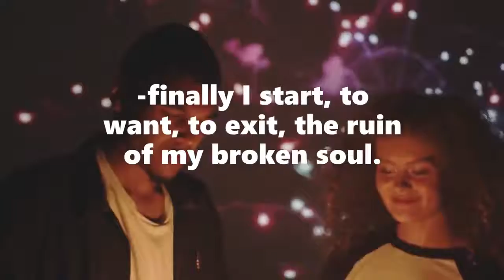Broken Soul | Why no one has a clue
Bits and pieces; of what, you don't even know; why, no one has a clue; the impact of the separation, the lack of belonging, the joyful gloom of this all-in game: a thousand different ways of dancing in the dark; stop; finally I start, to want, to exit, the ruin of my broken soul.

A broken soul is someone who has undergone challenges but continues to thrive despite everything they've gone through. Sometimes, you don't recognise a broken soul until it's too late.

(𝐓𝐡𝐞 𝐯𝐢𝐝𝐞𝐨 𝐨𝐧 𝐭𝐡𝐢𝐬 𝐩𝐨𝐬𝐭 𝐢𝐬 𝐢𝐧𝐭𝐞𝐧𝐝𝐞𝐝 𝐟𝐨𝐫 𝐢𝐧𝐟𝐨𝐫𝐦𝐚𝐭𝐢𝐨𝐧𝐚𝐥, 𝐢𝐧𝐬𝐩𝐢𝐫𝐚𝐭𝐢𝐨𝐧𝐚𝐥 𝐚𝐧𝐝 𝐨𝐫 𝐞𝐝𝐮𝐜𝐚𝐭𝐢𝐨𝐧𝐚𝐥 𝐩𝐮𝐫𝐩𝐨𝐬𝐞𝐬 𝐨𝐧𝐥𝐲)

TURN ON POST NOTIFICATION FOR MORE CONTENT.